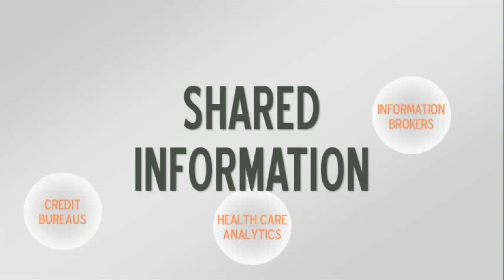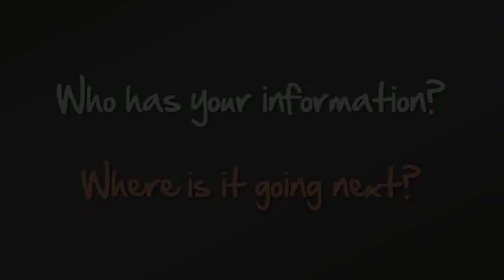We Become Identity Obese When We Over-Share Information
Everyday, we engage in activities whereby we share our information multiple times with multiple parties. From using a savings card at the local grocery store to exploring a social networking app on the phone, many daily activities allow people and businesses to learn about your habits, tastes and activities. But where does all that information go and how is it used? We knowingly and unnecessarily over-share our personal information with many parties such as doctors, mortgage brokers, social media websites, banks and others when we open multiple accounts, frequently change doctors, explore new sites, and post personal information to public accounts for everyone to see. Some people even share their birthdays, place of birth, and institutions where they have accounts. These actions tend to increase identity obesity and the risk of identity theft or privacy disclosure.